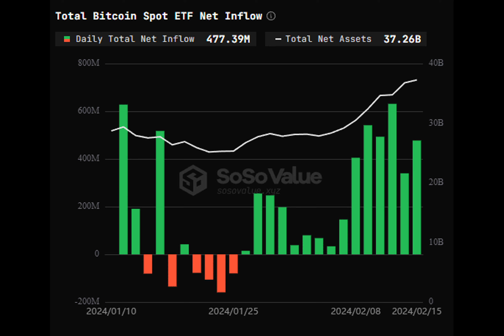Bitcoin ETFs see net inflows for a second straight week, reaching $4.7b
Bitcoin ETFs experienced a total net inflow of $477 million on Feb. 15th, continuing a trend of positive net inflows for the 15th consecutive trading day.